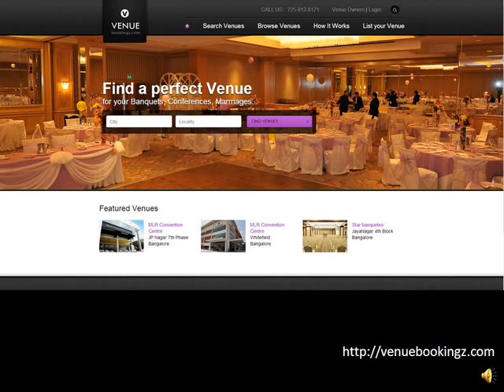Infantry Hotel -- Senate 1 Infantry Road Shivaji nagar bangalore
Infantry hotel has banquet halls like harding hall, west minister, senate 1, senate 2 and galleria. infantry provide fledged facilities in their venues/banquet halls in Bangalore. It is most famous banquet / party hall which is providing quality services customers. It has good feedback from customers. Infantry banquet halls, hotels are also providing online bookings facilities to the customers. Through online bookings in infantry the customers will get discount on banquet price. venuebookingz is our authorized online booking partner. online bookings make customer to reduce burden of checking availability by calling venue managers.